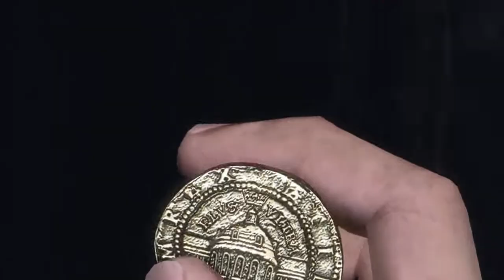Uncharted 1 : Drake's Fortune (TÜRKÇE) #3 Şaşırtan Buluş...